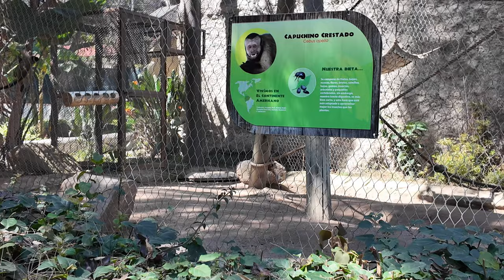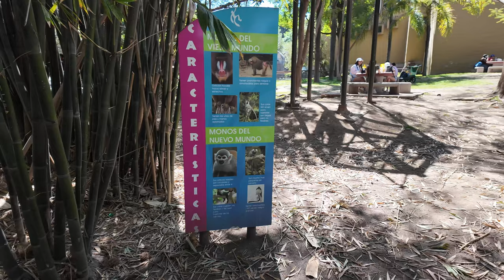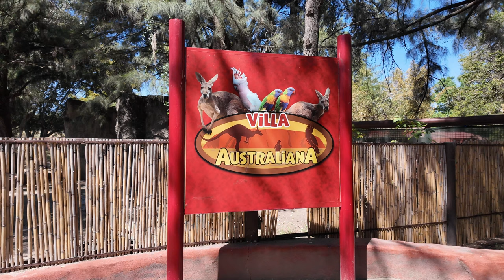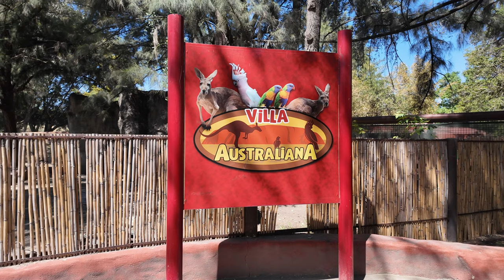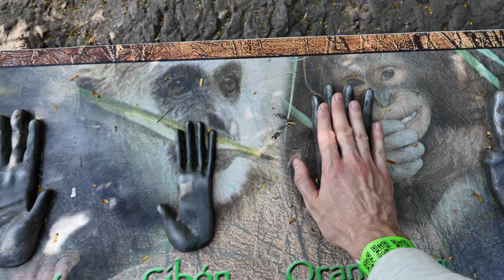Meeting Kangaroos at Guadalajara's Zoo | Mexico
February 2024 @ Guadalajara, Mexico - Today we're excited to explore the Guadalajara Zoo and meet some kangaroos! The zoo is the largest one in Mexico in terms of species population and one of the most important if not the most important in Latin America. Sit back, relax and enjoy!

Check our Walking Tours at our Tingo Tango Walks channel!